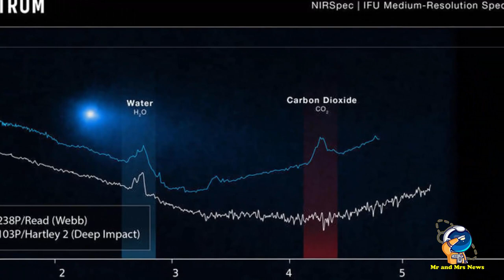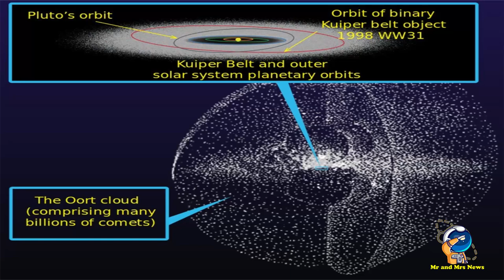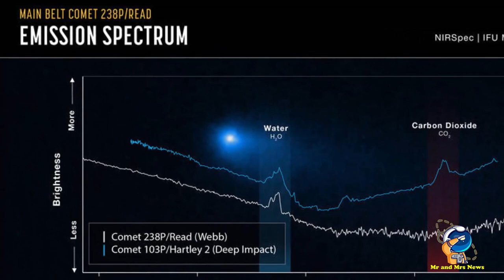AKHIRNYA !! TELESKOP WEBB NASA MENEMUKAN AIR DI SABUK KOMET UTAMA / KOMET 238P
Teleskop Luar Angkasa James Webb NASA telah mendeteksi uap air di sekitar jenis komet langka yang mengorbit di sabuk asteroid utama antara Mars dan Jupiter. Komet, bernama 238P/Read, adalah satu dari sedikit asteroid aktif yang diketahui memiliki karakteristik asteroid dan komet. Uap air menandakan bahwa komet memiliki air es di permukaannya yang dapat bertahan hidup di lingkungan yang keras di sabuk utama. Namun, komet tersebut juga menimbulkan misteri baru: ia tidak memiliki karbon dioksida yang dapat dideteksi, yang biasanya melimpah di komet. Para ilmuwan bingung dengan temuan ini dan berharap untuk mempelajari lebih lanjut tentang asal usul dan keanekaragaman benda-benda tersebut. Webb akan terus mengamati 238P/Read dan asteroid aktif lainnya di sabuk utama dengan instrumen inframerahnya yang kuat. Bergabunglah dengan kami saat kami menyelami detail penemuan menakjubkan ini dan apa artinya bagi pemahaman kita tentang tata surya dan seterusnya.